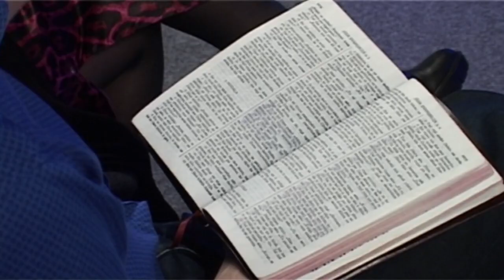Судить или спасать? Проповедуeт А. Пронкин. 25.11.2018.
Осуждение и спасение людей - несовместимые процессы. Когда ты осуждаешь, ты не можешь спасать, когда ты спасаешь, ты не можешь больше судить. Там, где осуждение, нет места для Божьей милости, которая приносит перемены в человеке. Отец, который бежал на встречу своему "блудному сыну" в Библии, хотя в те времена это было неприемлемо, взял позор сына на себя. Готов ли ты принять на себя позор человека, чтобы его спасти? Божья милость не даётся один раз, она продолжает действовать в жизни любого человека, который принимает Бога и признаёт свои ошибки. В чьей команде ты хочешь быть - в команде Иисуса, который спасает, или в команде дьявола, который осуждает?